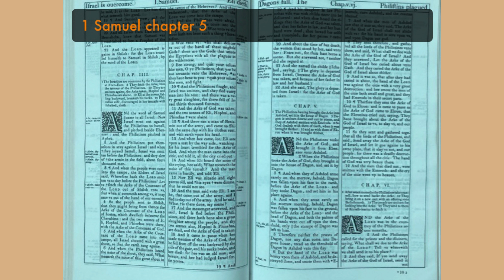Storytime with Rae 1 Samuel chapter 5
The Philistines having brought the Arke into Ashdod, set it in the house of Dagon. Dagon is smitten downe and cut in pieces, and the of Ashdod smitten with Emerods. So God dealeth with them of Gath, when it was grought hither. And so with them of Ekron when it was brought thither.